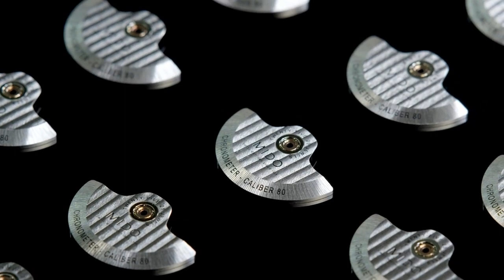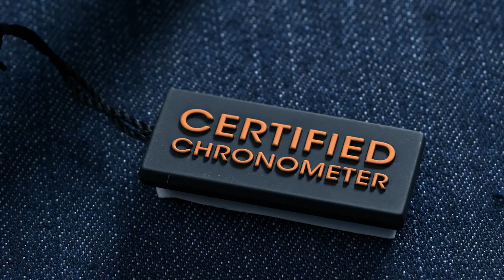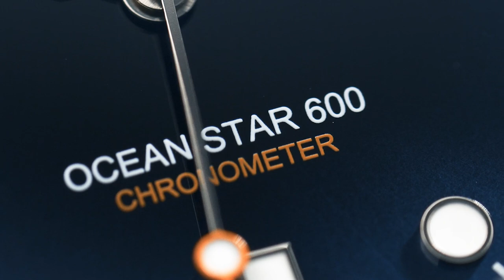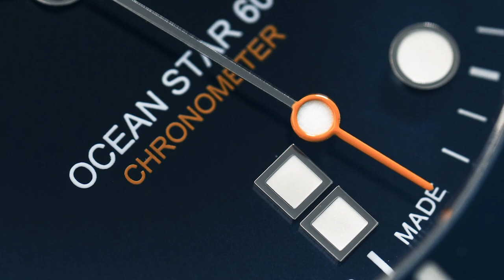DARI DIAL HINGGA BEZEL, SEMUA GURIH! Review Mido Ocean Star 600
Salah satu kompetisi freediving yang terkenal adalah Red Bull Cliff Diving World Series, dimana penyelam harus melompat ke laut dari tebing setinggi 27 meter!

Nah sejak 2019, Mido menjadi partner dari event tahunan itu. Mido Ocean Star 600 ini diluncurkan pada 2021 bebarengan dengan ajang Red Bull Cliff Diving di Puglia, Italia.

Percaya deh kalo Bang Tyo bilang diver’s watch ini keren parah. Mulai dari warna dial, finishing bracelet, hingga bezel, semuanya gurih!